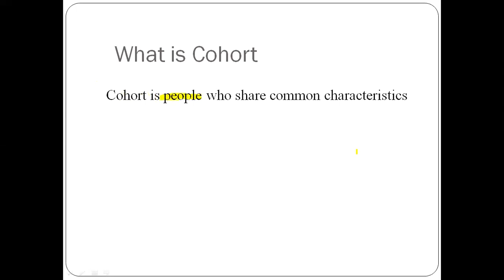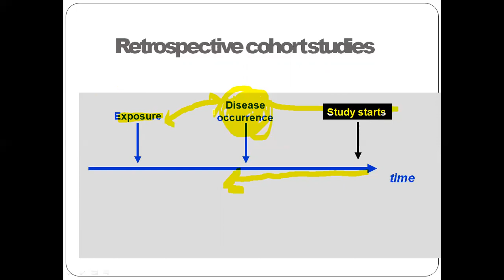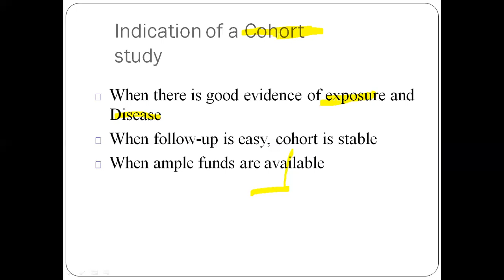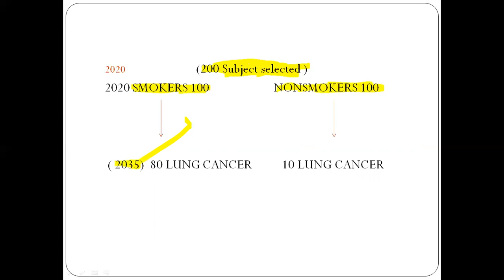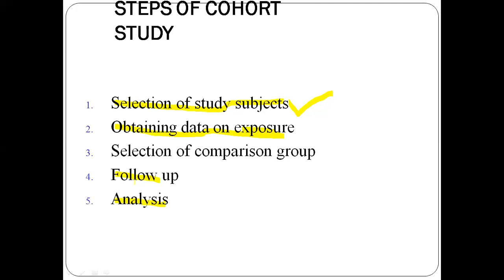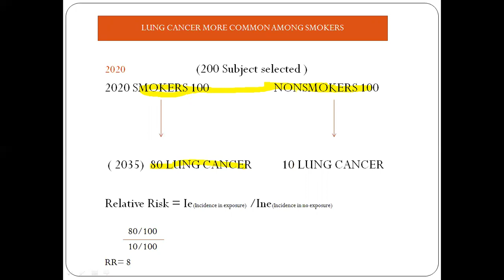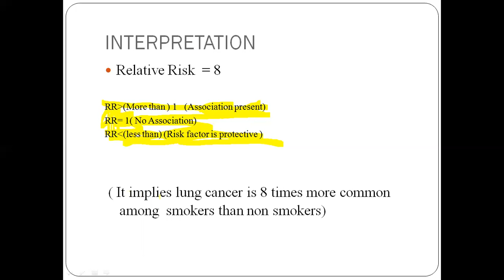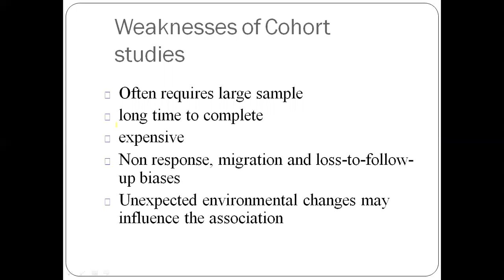COHORT STUDY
Virtual class COHORT STUDY